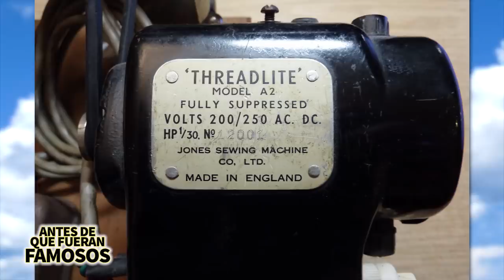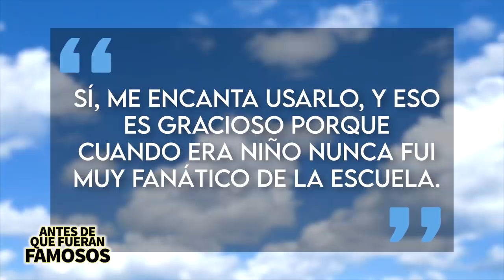AC / DC | Antes De Que Fueran Famosos | Historia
Un par de hermanos de Glasgow Escocia que se mudaron a Australia comenzaron lo que no sabían que se iba a convertir en AC/DC una de las bandas de rock más importantes en la historia del Rock & Roll y su historia es super interesante y en este video les traigo un resumen de como se creo, quienes son sus integrantes, como alcanzaron el éxito y un montón de datos más que no sabían que querían conocer de la banda.